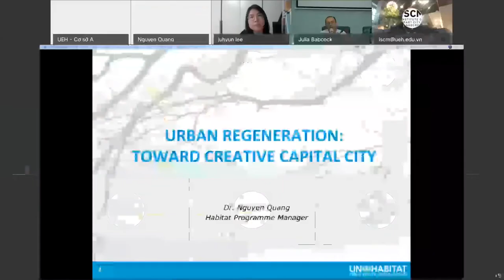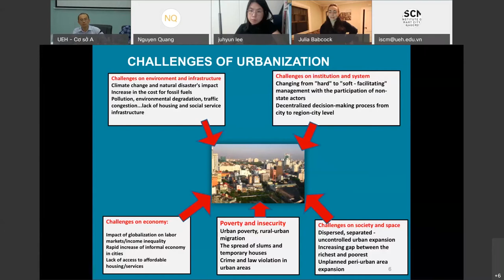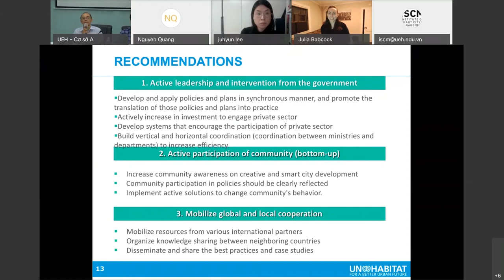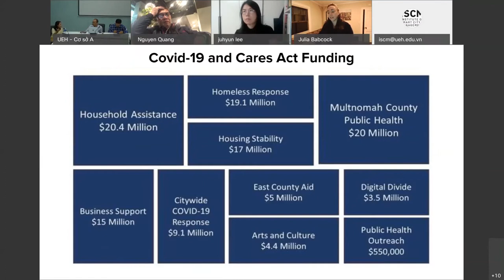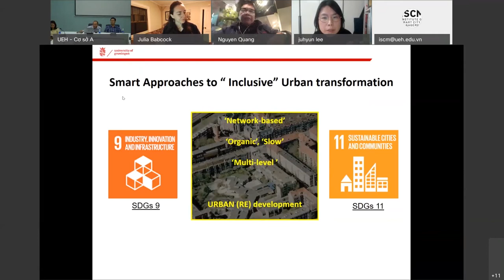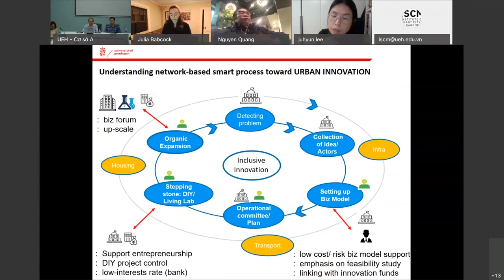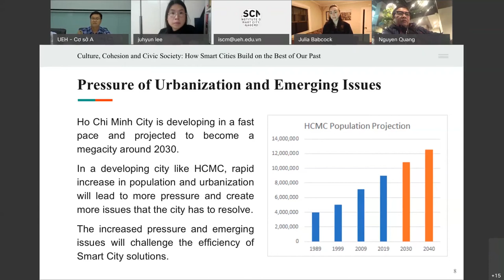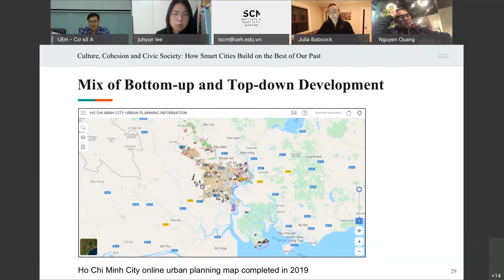ISCM-UEH || CULTURE, COHESION AND CIVIC SOCIETY: HOW SMART CITIES BUILD ON THE BEST OF OUR PAST?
On the line of SMARTCITY+ Rehabilitation and Reintegration Program of ISCM Event Series 2021, ISCM would like to introduce you to the webinar “Culture, Cohesion and Civic Society: How Smart Cities Build on the Best of Our Past?” which reflect on three cases, with our international and local experts and Professor of Vietnam, America, Korea.

Institute of Smart City and Management - Viện Đô thị Thông minh và Quản lý (ISCM)
📬 232/6 Vo Thi Sau Str, Ward 7, District 3, HCMC